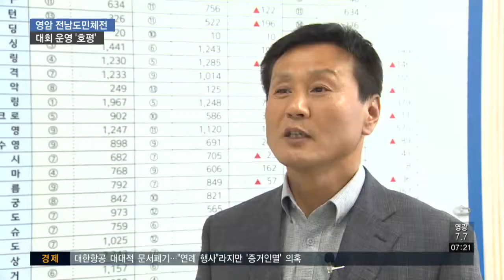전남도민체전 '정도 천년 화합의 장으로'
전라도 정도 천년을 기념해 개최된 전남 도민 체전은 도민의 화합과 발전을 도모하는
기회와 함께 전남이 스포츠 메카로 도약하는 계기가 됐다는 평가가 나오고 있습니다.